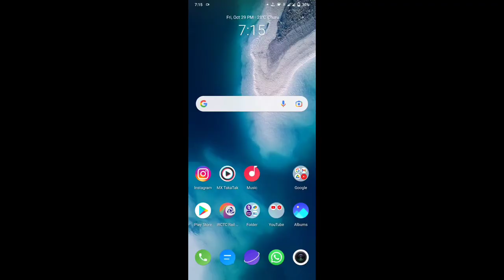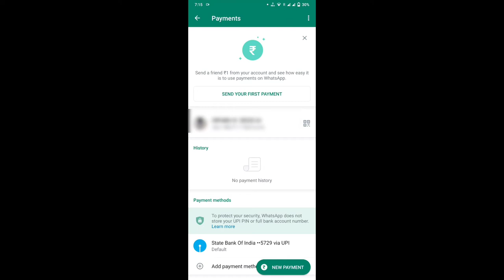व्हाट्सप्प से कैसे कमाए 255// how to earn 255 from whatsapp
hello dosto me aapko es video me btaunga whatsapp aapko de rha he 255 rupey . video ko pura dekhe .